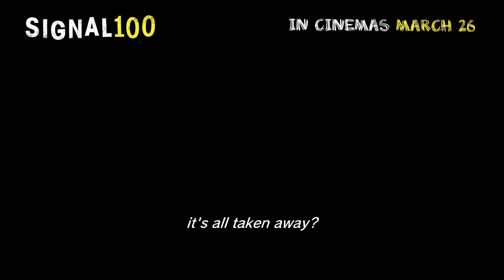SIGNAL 100 (2020) - Official Trailer | 26 Mar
WELCOME TO THE WORLD’S MOST LUNATIC GAME OF DEATH

YOU SURVIVE IF YOUR CLASSMATES DON’T

It’s another busy morning of seniors from Class C at the Seishin Academy excitedly preparing for their upcoming school festival. Their teacher, Mr. Shimobe (Shido Nakamura) gathers them all together in the audio-visual room where he suddenly shows his 36 students, including Reina Kashimura, a disturbingly creepy short film. Little do the students know that hidden in the film are hypnotic suggestions that compel them to suicide.

The trigger for the suicidal hypnotic suggestions number 100 in total, and include: “being late for class,” “using one’s phone”, and “crying.” Suddenly, everyday behavior morphs into triggers toward a violent self-inflicted death. Other fatal triggers include trying to leave the school ground or seeking help from others. The only means for breaking the spell comes from the death of classmates and learning how not to die. Then they are told that the only way to survive the spell is to be the last student standing.

As students take their own lives in horrifyingly grotesque and violent fashion, their sadistic teacher, Shimobe, takes his own life, falling from a classroom window.

Under such desperate circumstances, human nature and survival instincts take over turning the students against each other in a chilling competition of survival only to be broken by the arrival of dawn. Kashimura struggles to find a way for everyone to survive with intrepid resolve. But can she break the hypnotic spell before every one of her classmates dies?

SIGNAL 100 opens in selected Cathay Cineplexes outlets 26 March 2020.